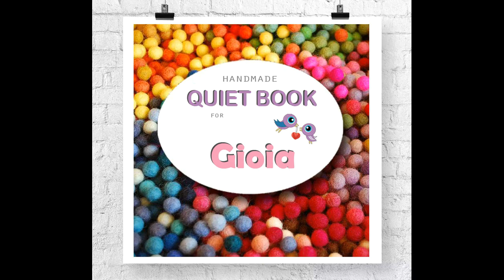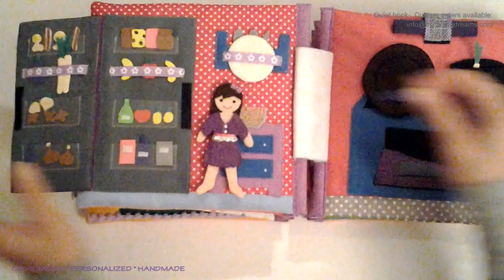103. Quiet Book „Gioia“ | Interactive Activity Book Learn & Play Toy Doll | Handmade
Thank you for stopping by and supporting my small businesses
🌏 Worldwide shipping

Creator: Petra Radic, My Felting Dreams - Handmade Quiet Books, Kids Art and Home Decor

0:11 Personalized Cover Page
1:07 Circus, finger puppets - lion, clown, and monkey)
1:50 My Little Pony I (knitting braid practice - glitter ponytail)
2:17 Let's Cook (making food - pan, plate, cutlery, eggs, bacon)
2:49 Birthday Cake Puzzle (17 pcs. game puzzles)
3:58 Make a face, girl (25 pcs. matching hairstyles and faces - happy, sad, angry,...)
6:35 Kitchen (playing Dollhouse - fridge, food, plate and cutlery, stove and oven, pot and pan)
7:46 Playground (playing Dollhouse - movable swing and teeter, toboggan)
8:07 Alphabet (learning letters and alphabet with movable wooden letters)

QUIET BOOK (often called a busy book, activity book, felt book or cloth book) is a fabric book filled with fun and useful activities developed to entertain and keep your little ones busy and quiet at home, in the car, plane, restaurant, at church, at the doctor's office, or anywhere.

Activities in the book are designed to improve and develop fine motor skills, build imaginations, create cognitive learning, and much more.

„My Felting Dreams“ quiet book can be an original personalized gift for a lifetime memory! 💝💝💝

The channel content is targeted to a general audience, it is intended for 13+ and "not made for kids". It’s safe/appropriate for everyone to watch.